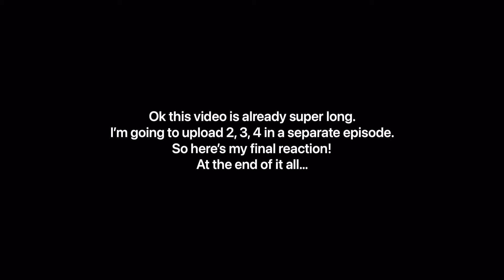Tales of the Jedi REACTION | All Ahsoka Episodes plus Final Thoughts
My heart is so full! I am one happy Star Wars fan, let me tell you!!

Time Stamps
Episode 1

Episode 5

Episode 6

Final Thoughts

🦋IG: @ohhaisha or search BlyGoop

☀️ Editor: Splice

Link to Etsy